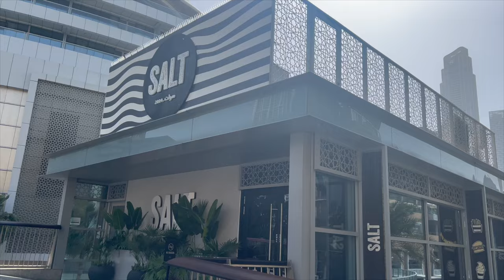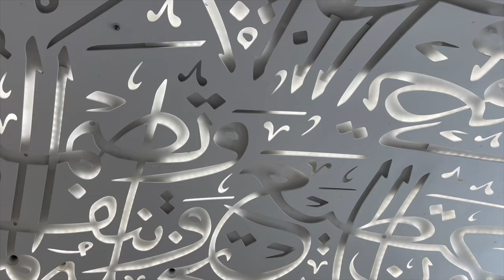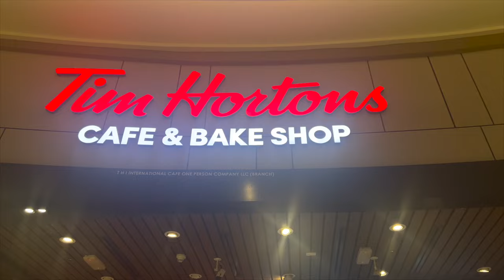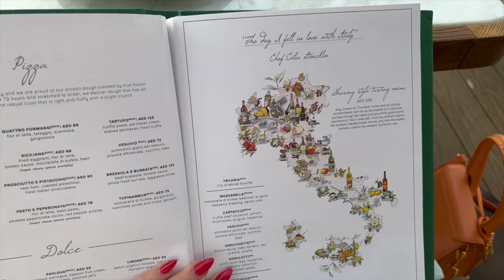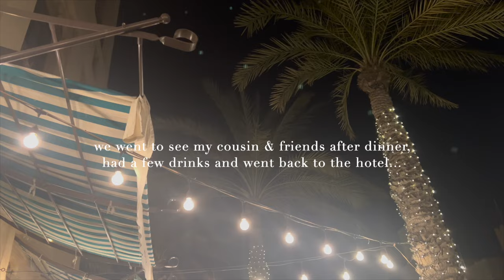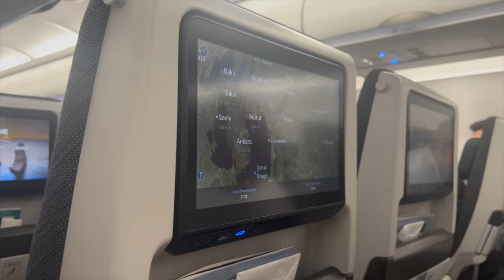DUBAI TRAVEL VLOG ✈️🌞 | Shopping, FOOD, Museum of the Future & More! فلوج اسبوع بدبي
I can't believe I've been back from dubai for over a month now and haven't uploaded the vlog yet! 😱 I've been swamped with work and just didn't have enough time. But here it is! I hope you'll like it.